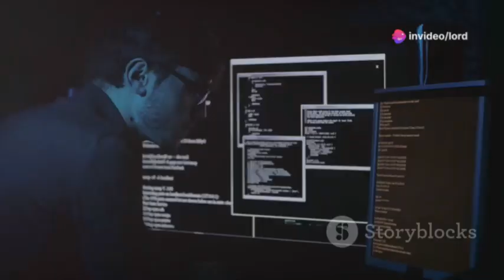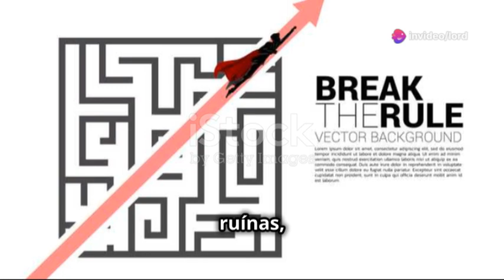Superman e a Liga da Justiça vs Apocalipse ( invideo ai)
Tentei usar a IA para ver como ficaria a ideia que pensei de noite, não sei se as imagem que aparecem são ok para usar, mas quero vos mimar com videos do vosso gosto.